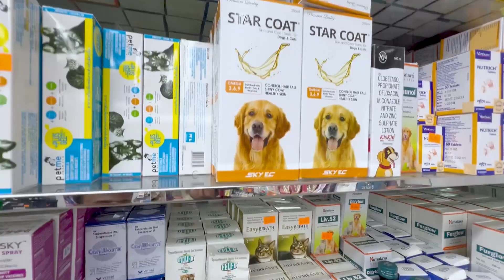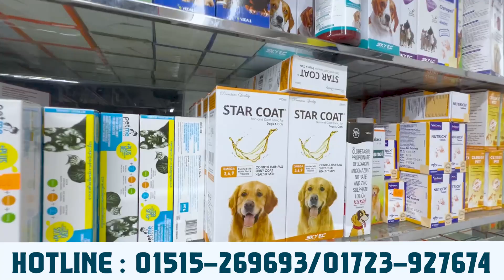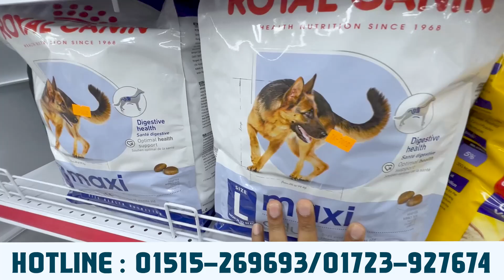Cheapest Pet Food Shop For Dog || Dog Food and Accessories Wholesale Shop In BD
♥️🐈🐕🦅🐠♥️ আপনার আদরের পোষা প্রাণীর বিভিন্ন দরনের খাবার, লিটার, শ্যাম্পু, ভিটামিন, খেলনা, বিড়ালছানার দুধ, ও এক্সেসরিজ নিয়ে আমরা আছি আপনার পাশে.
✅ ১০০% অথেনটিক বিশ্ববিখ্যাত সকল ব্র্যান্ডের ক্যাটফুড এখন পাচ্ছেন shokher Shokher Tula 80tk  শপে।

✴️ সারা বাংলাদেশে ডেলিভারি করা হয়ঃ
পাইকারি দামে দেশী-বিদেশী কুকুর, বিড়ালের খাবার কিনুন

🛒 🏃🏻‍♀🏃🏻শপ 1#- লেভেল #০৫ (৫ম তলা) শপ #৩৫, বিশ্বাস বিল্ডিং, নিউ মার্কেট, ঢাকা ১২০৫।

Visit website to order-

You can also follow to my TikTok -

►Share the video with your pet loving friends..!!

কুকুর বিড়াল ও পাখির খাবার ও এক্সেসরিজ পাইকারি দামে কুকুর বিড়াল ও পাখির ভালো মানের খাবার থাইল্যান্ডের কুকুর বিড়ালের খাবার ও জিনিসপত্র বিড়ালের খাবার,কুকুর বিড়ালকে খাবার দেওয়া,